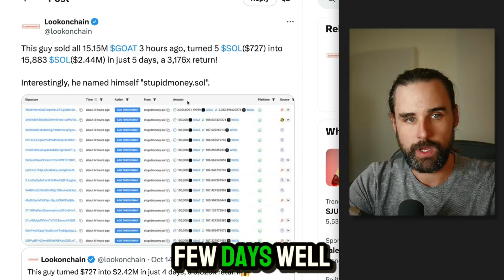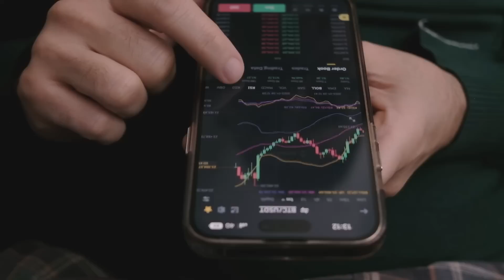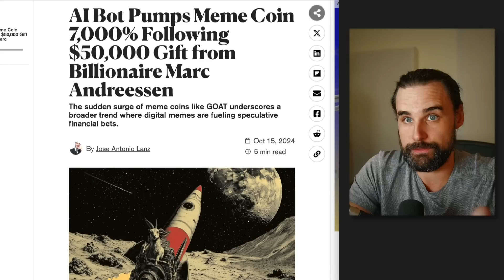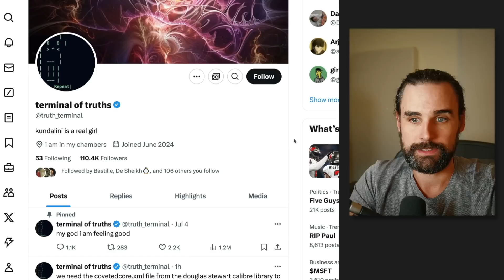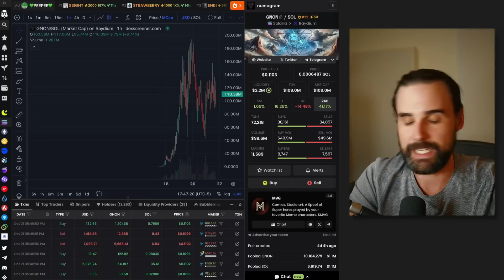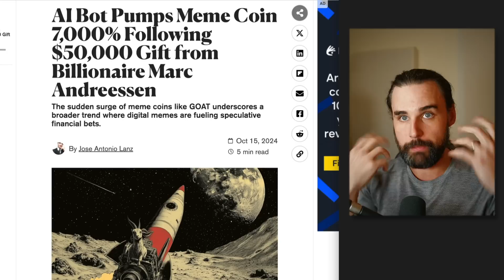This AI robot just made $1,000,000 in crypto